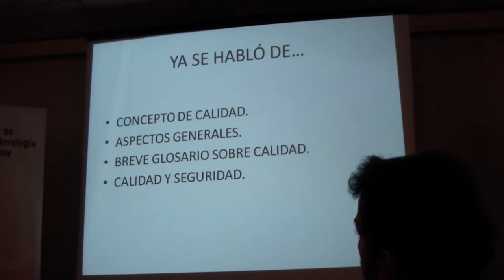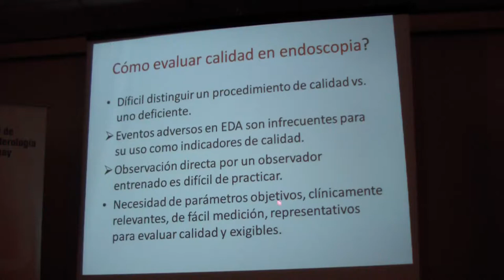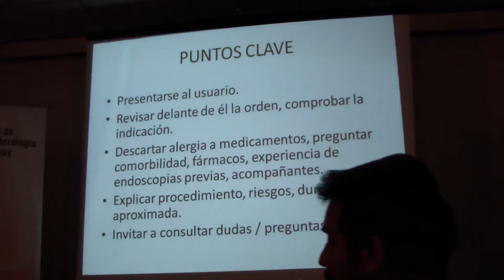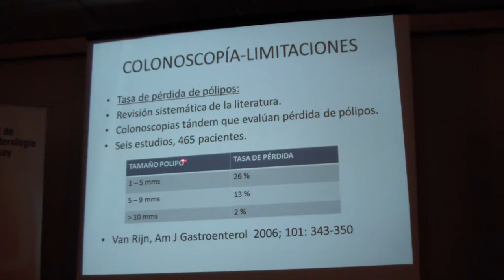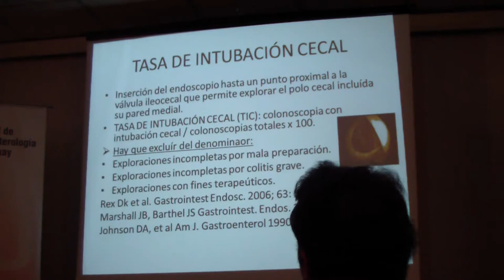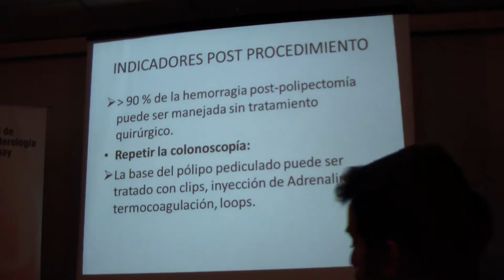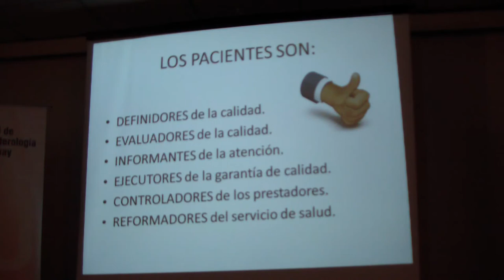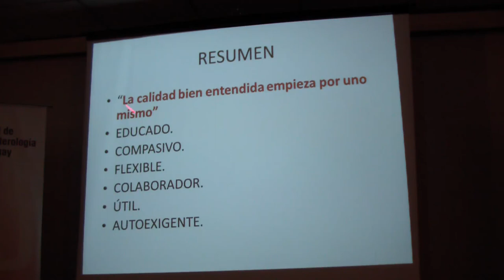"Calidad en Endoscopia Digestiva: referencias para el medico..." - Dr. Sergio Vázquez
ACTIVIDAD CONJUNTA  ABRIL SGU-SUED 2015
"Calidad en Endoscopia Digestiva: referencias para el medico clínico y para el médico endocopista".
Dr. Sergio Vázquez